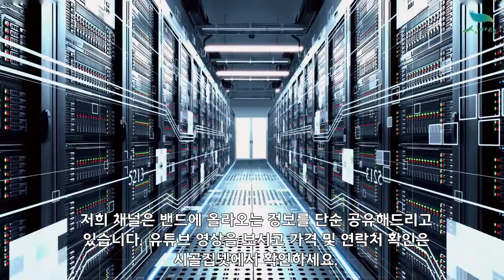[신바람 농산물 협력농가 판매상품 1533-5930]속이 노란 홍감자 판매완료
[신바람 농업네트워크 협력농가 판매 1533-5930] 속이 노란 홍감자 판매완료

안녕하세요!
경북 예천에 계시는 회원님이 직접 농사지으시고 사진으로 보내주신 내용입니다
여러분들의 성원에 힘입어 속이 노란 홍감자를 판매완료 하였습니다.
주문 주시고 재 주문해주신 건도 상당히 많아서
많은 분들에게 보내드리지 못한 점 양해 부탁드립니다.
신바람 농업네트워크 협력농가 판매 상품으로  고추, 참깨, 들깨, 쌀, 잡곡 등 다양한 품목으로 찾아뵙겠습니다
판매완료
감사합니다.
신바람 농업네트워크 임직원 일동 올림

감사합니다.